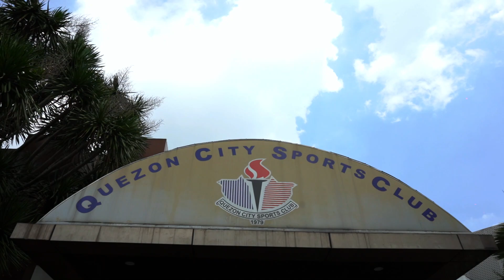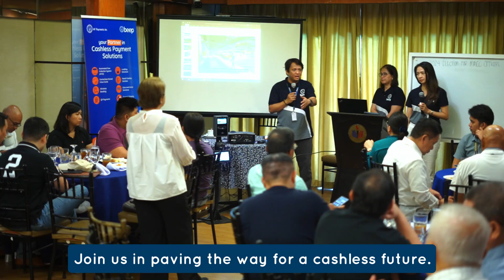beep™ joins the Metro Manila Consortium Corporation General Assembly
ICYMI: beep™ joins the Metro Manila Consortium Corporation General Assembly

As a proud partner of MMCC, beep™ is dedicated to creating a smarter, more efficient commuting experience. From our QR ticketing system to seamless reload options in the beep™ app, we’re making cashless travel easier and more accessible for thousands of riders daily.

Join us as we pave the way for a cash-free future on the EDSA Carousel!